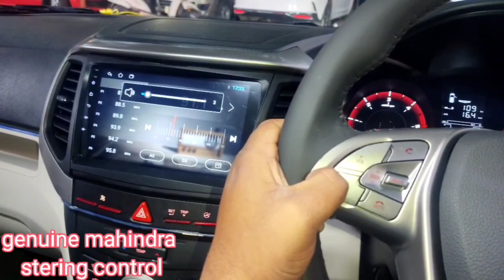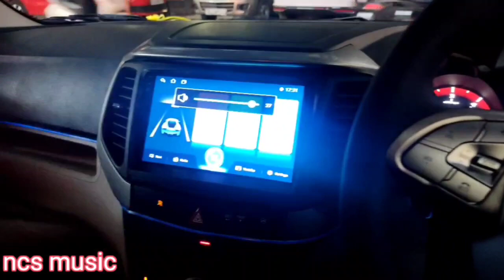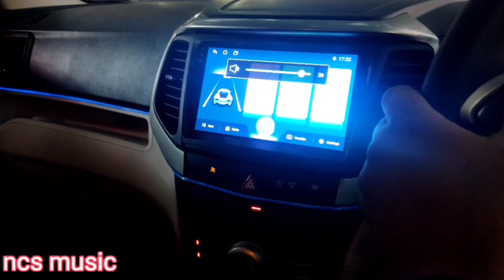W4 fully converted W8 modification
Tiwari car accessories
Padam Singh road Karol Bagh
New Delhi 110005
xuv300 w6 modification in Karol bagh.
xuv300 w6 modification with genuine accessories.
# 3- xuv300 w6 modification ek sath with genuine parts.
# xuv300 w4 modification in Karol bagh
# xuv300 w6 modification jai auto.
xuv300 w6 modification tiwari enterprises.
xuv300 genuine fog lamp.
xuv300 genuine drl.
xuv300 seat covers
xuv300 flooring
xuv300 7d mats.
xuv300 stering control.
xuv300 stering cover.
xuv300 only genuine accessories.
xuv300 spoiler
xuv300 android system
xuv300 Sun glass holder
xuv300 door wiser.
xuv300 hid lights
xuv300 welcome plate
xuv300 reflector.
xuv300 chrome kit.
xuv300 best modification in Karol Bagh.
xuv400 modification in Karol bagh.